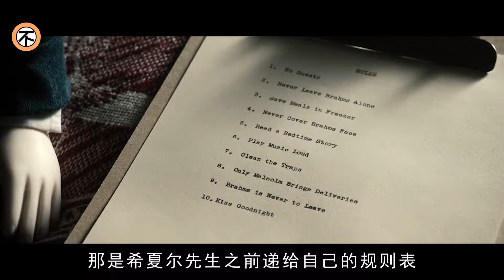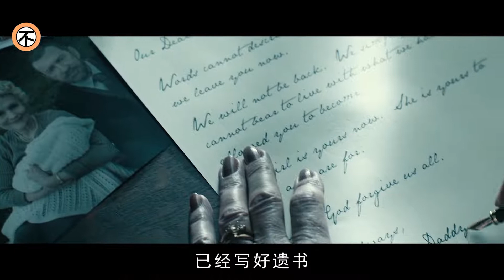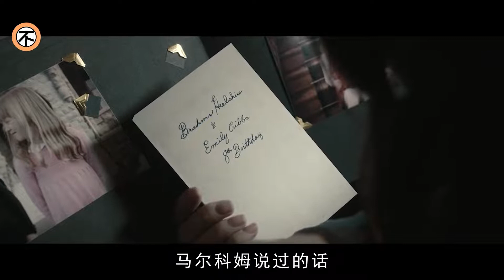美女應聘高薪保姆，被坑慘，巨大古堡只留自己一人，恐怖的是屋裏好像有別的東西！驚悚恐怖片《靈偶契約1》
靈偶契約1.